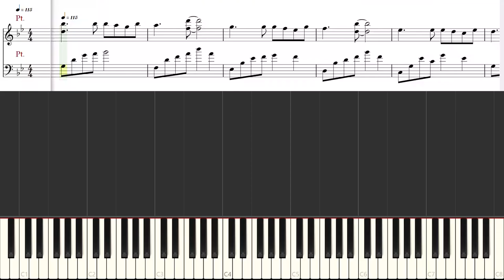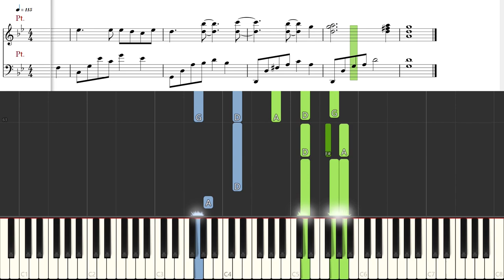[Piano Tutorial] The Time Together | 在一起的時光 - Hai-Yang Zhao | 趙海洋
How to play:
Song: The Time Together | 在一起的時光
By: Hai-Yang Zhao | 趙海洋

The Time Together is a piano music composed by Chinese musician Hai-Yang Zhao. All the happiness in the world originally is mediocre, tiny, trivial and vulnerable. The time together was limited, so all of us should cherish the sweet heart, grasping happiness.

o0o

CREDITS

o0o